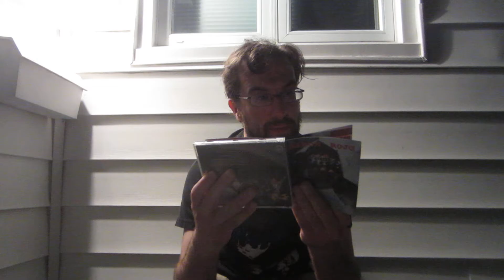What's Been Spinning #2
Some more albums I have been spinning as of late. I apologize for not having a proper sign off, as my camera stopped operating.